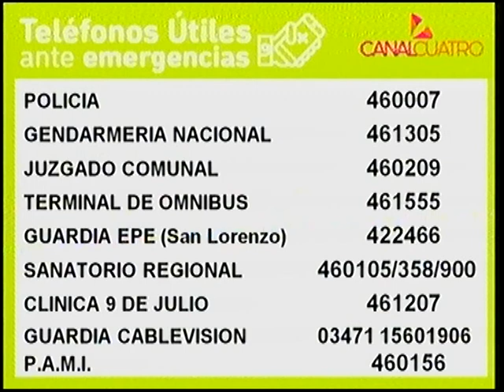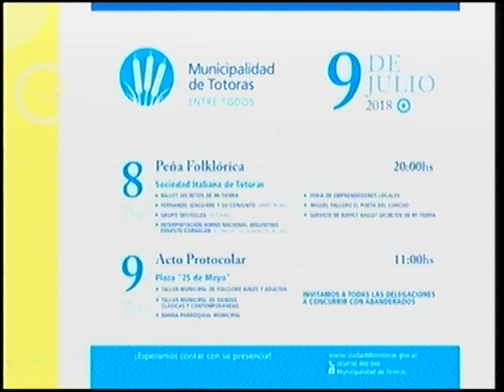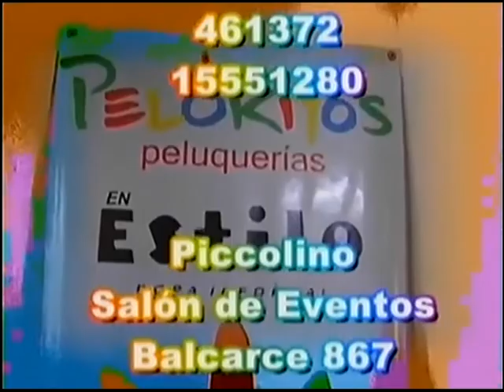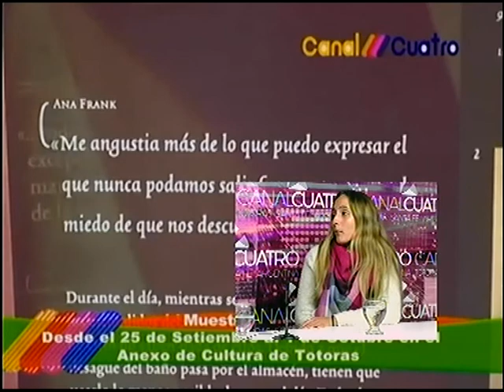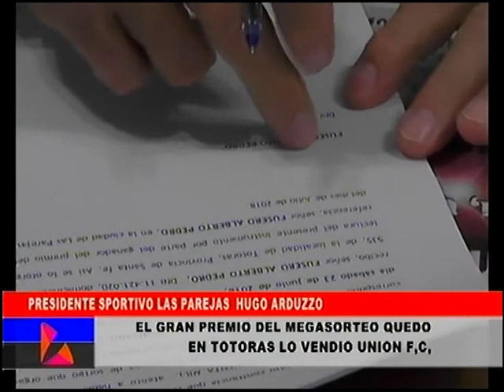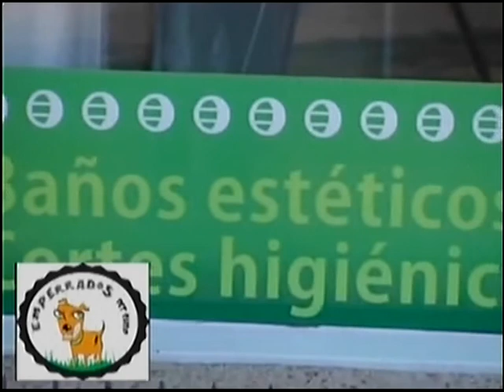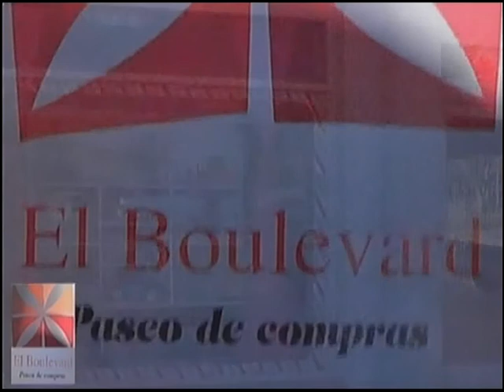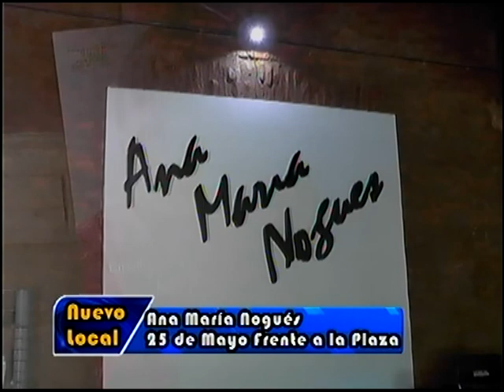PROGRAMA DIARIO DE TOTORAS 5 DE JULIO